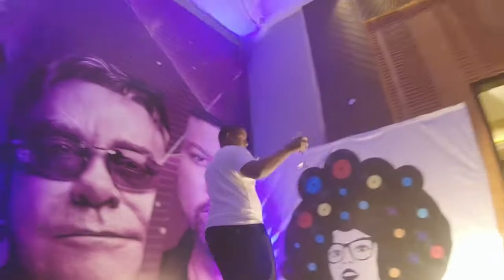Tanzania Cigarette Company Dinner 360 Video Booth